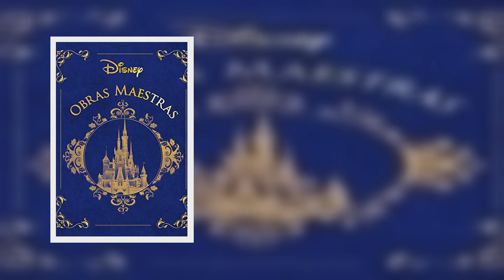'La chica invisible': la nueva serie de Disney Plus+ basada en la trilogía de Blue Jeans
Las novelas adolescentes y juveniles, románticas y hasta de misterio, están más de moda que nunca, al menos en el sector audiovisual. Hace años nos conquistó la adaptación de A tres metros sobre el cielo, nos enganchamos a sagas como Los juegos del hambre o Divergente, nos enterneció Bajo la misma estrella y soñamos con el amor atemporal de Crepúsculo. Pero la tendencia continúa y ya no solo hay un interés por este tipo de publicaciones en la gran pantalla, sino también en la pequeña.
Las plat